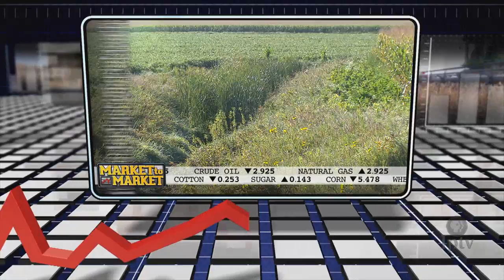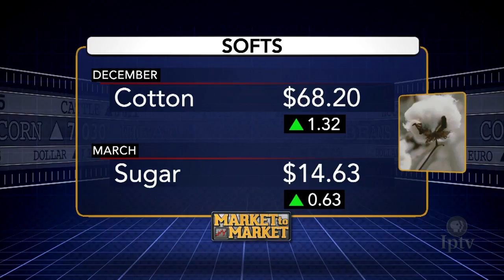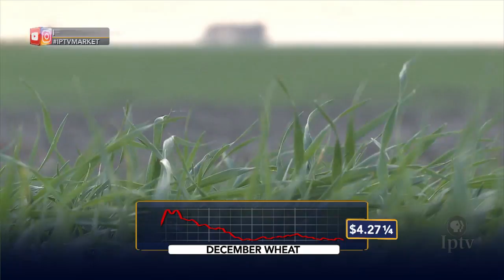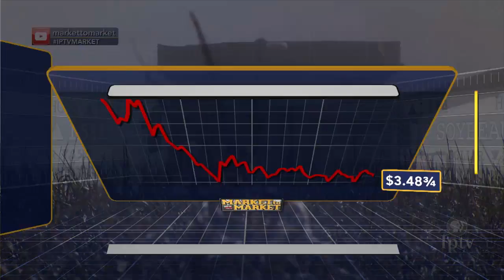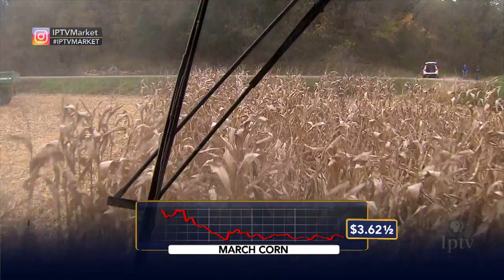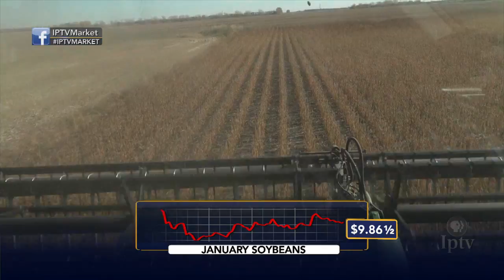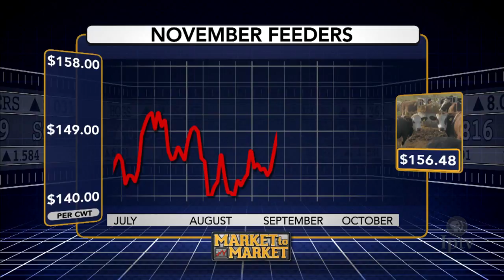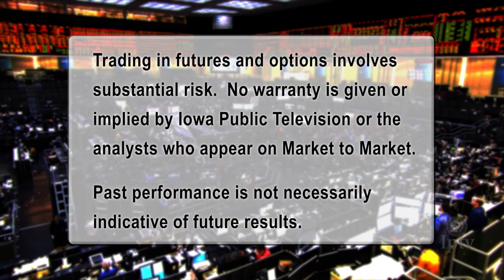Market to Market (October 27, 2017)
New rules could open the door for foreign labor’s return to the land. The buffer strip bell tolls for some upper Midwest farmers. Market analysis with Ted Seifried.